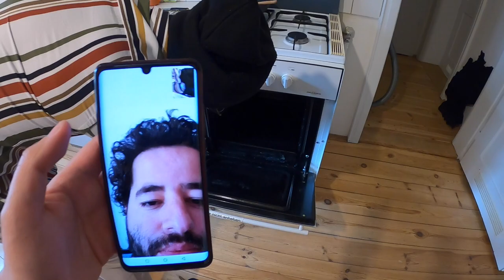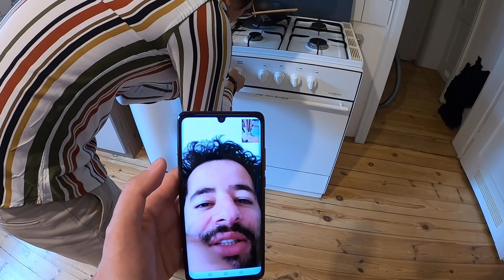DIESER STREAM HATTE EINFACH ALLES?! VLOG 17.04.2021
euda Vlogs sind zurück
heute haben wir einfach 9 Stunden auf Twitch gestreamed
es war einfach alles dabei: Realtalks, Finanzen, Reactions, Kochen, Fails, Youtube Superstars...